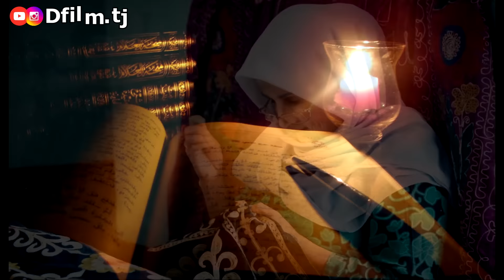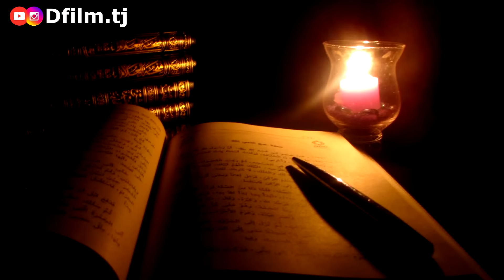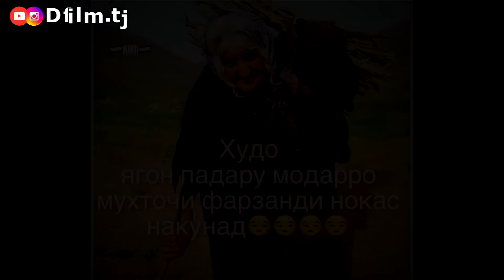БЕ МОДАРХО ТАМОШО НАКУНЕД. ДИЛОВАР САФАРОВ.Dilovar Safarov Modar Dfilm.tj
DILOVAR SAFAROV QISSAI MODAR. HIKOYA
Диловар Сафаров Модар.
Авторский канал Диловара Сафарова  Dfilm tj